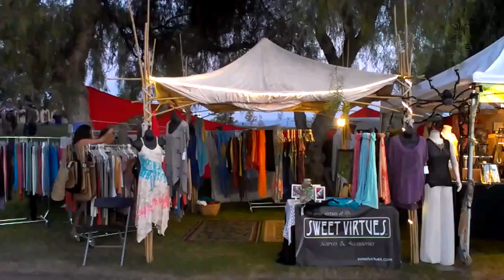Lightining in a Bottle 2013 0511